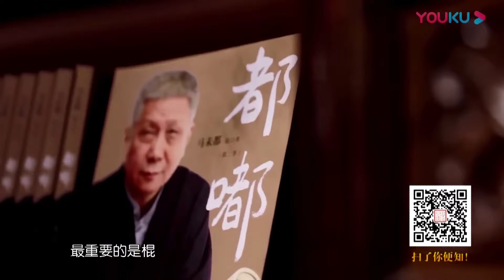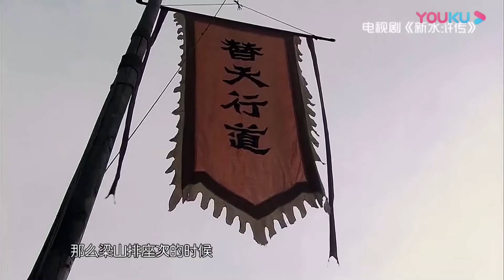影視劇誤導太多人！實際綉春刀不如普通棍棒？